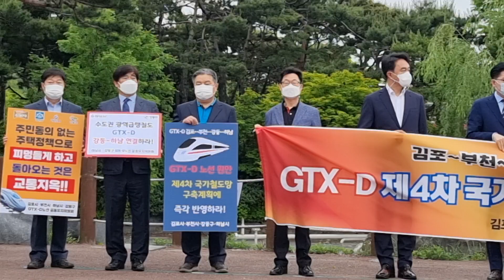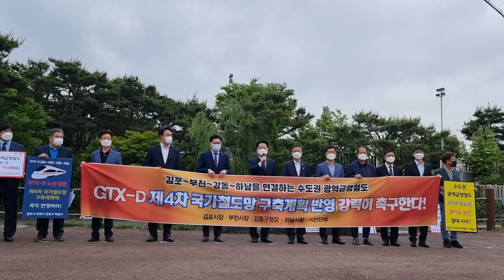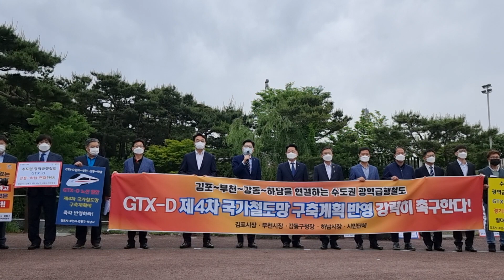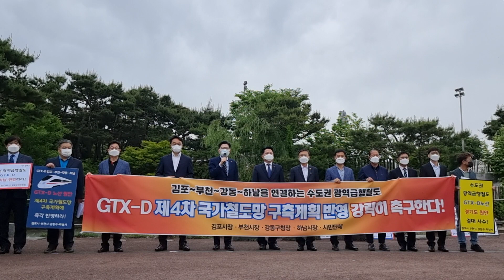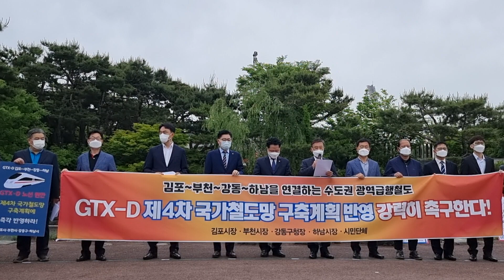장덕천 부천시장, GTX-D노선 원안촉구 김포.서울강동.하남시 공동 입장문 발표!!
동서 수도권 단체장, “GTX-D 김포~부천~강동~하남 연결하라”

장덕천 경기 부천시장을 비롯해 정하영 김포시장과 이정훈 강동구청장, 김상호 하남시장이 20일 오전 9시 부천종합운동장역에 모여 정부에 수도권광역급행철도(GTX)의 동서 연결 확정을 촉구했다.

이들 4개 지방정부는 그동안 경기도나 개별적으로 정부에 수도권 균형발전을 위한 GTX의 완성을 요청해 왔다.

이날 시민단체들과 함께 부천종합운동장역 1번 출구에서 공동 입장문을 발표하고 ‘김포~부천~강동~하남 연결을 위한 GTX-D 원안 노선’의 국가철도망 구축계획을 반영하라고 주장했다.

이들은 공동 입장문에서 “수도권 서부권의 김포·부천과 수도권 동부권의 강동과 하남 주민들은 교통문제 고통을 고스란히 감내하고 있다”며 GTX 연결을 통한 근본적인 해결을 요구했다.